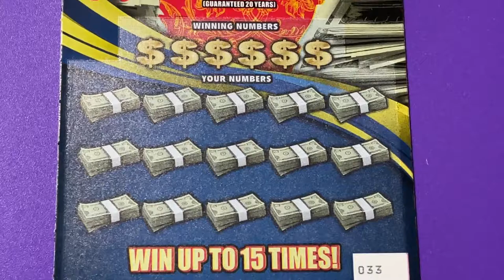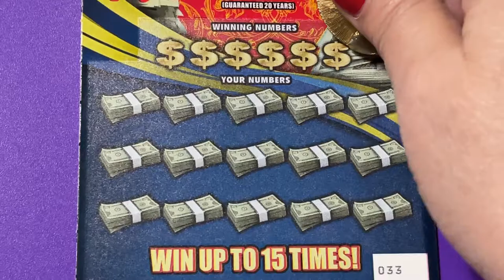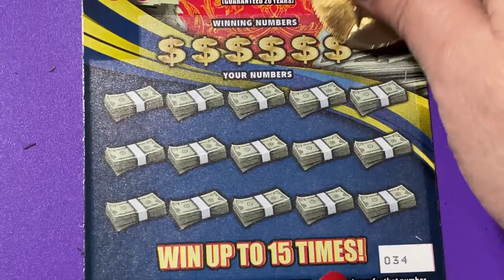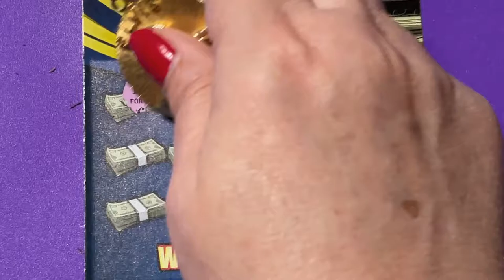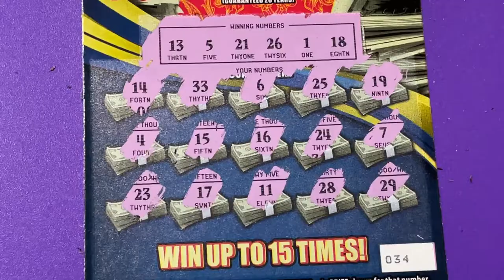5000 A WEEK FOR LIFE TICKETS!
Looking for the winning ticket! We are a family that loves to scratch a variety of instant tickets. We are hoping to win something big! Come along with us and wish us luck! If you would like to buy a Florida Lottery ticket, I will go in on half the cost of the ticket and I will split the winnings 50/50 with you. That way we have twice the chances of winning if we buy two tickets. We do have playlists for you to watch, where the tickets are grouped by dollar amounts. Be sure to watch the playlist titled "Important Information" for links that you should not click on if found in our comments section. Have a blessed day!